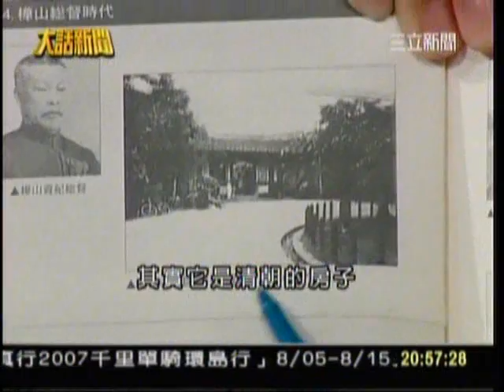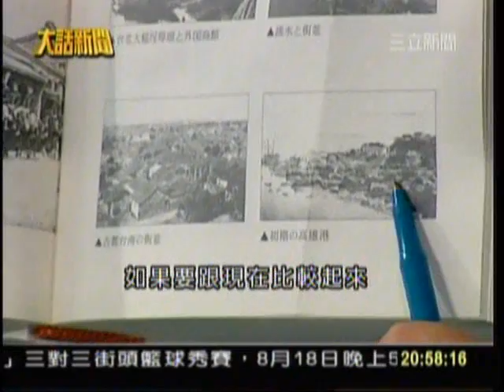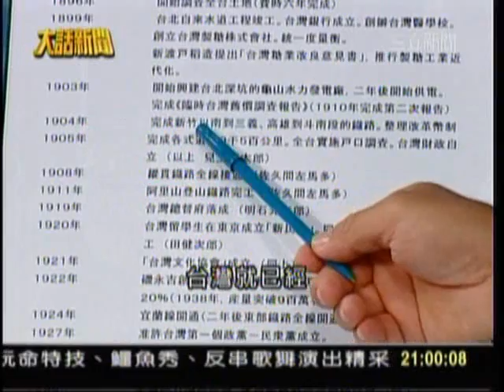台灣邁入現代化，日治時期是如何奠定基礎建設？_southnews_0805_01a